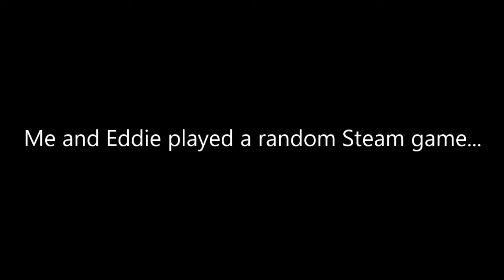Running Away From A Cactus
Me and Eddie play a bad horror game and run from stuff